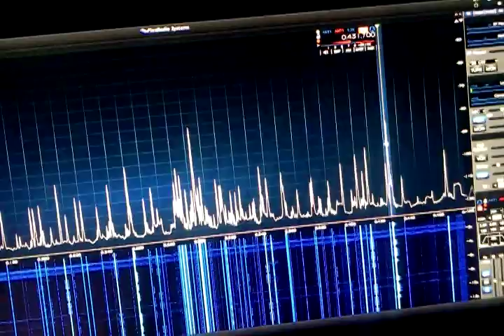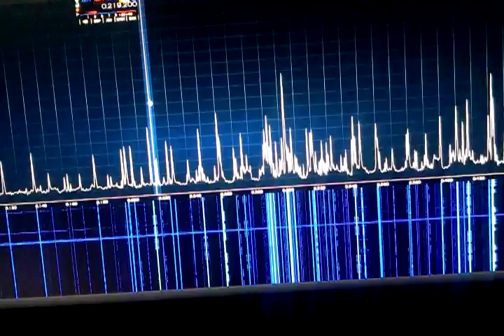VLF on the Flex-6300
Listening  between 10 KHZ to 400 KHZ on a dreary Dec. afternoon.
Most of these are actual VLF but there are some BC birdies I need to eliminate.